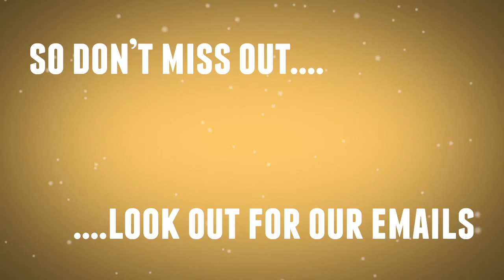Motormax 17 Days of Christmas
for any further details.